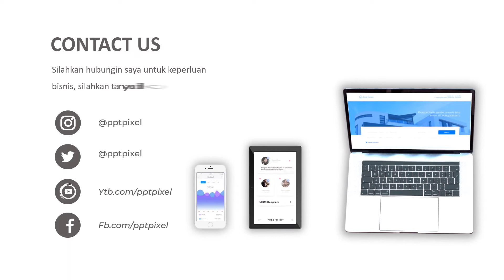Jasa Video Promosi Aplikasi seluler, Aplikasi, Mobile Native App, Mobile Web App, aplikasi mobile an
KUMPULAN CONTOH VIDEO KAMI
2. CONTOH VIDEO FASHION SHOW
5. CONTOH VIDEO PERSONAL BRANDING
7. CONTOH VIDEO COMPANY PROFILE
8. CONTOH VIDEO PROMOSI MASAKAN
9. CONTOH VIDEO IKLAN KENDARAAN
10. CONTOH VIDEO UCAPAN, UNDANGAN